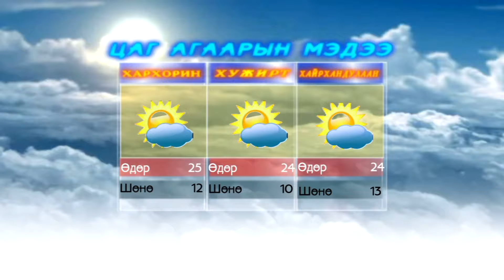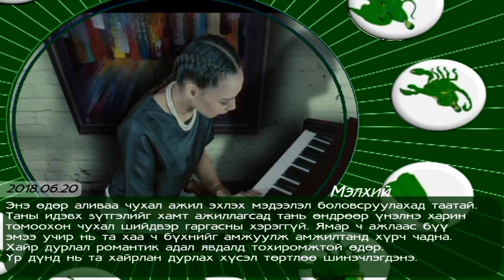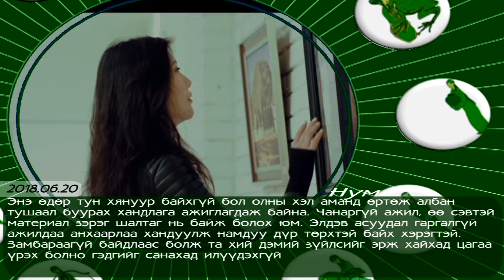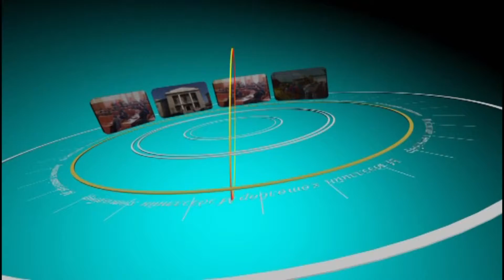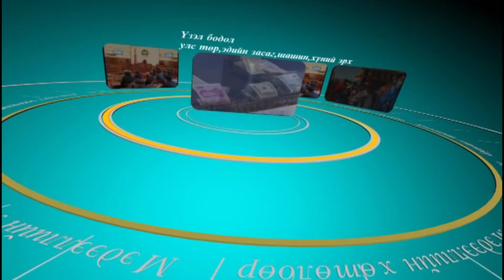Medee 2018 06 20 2